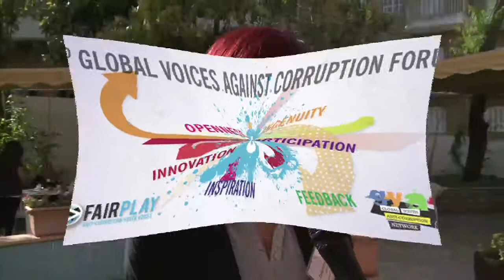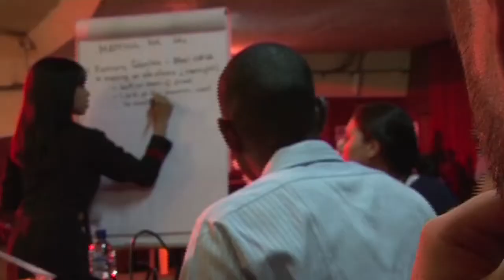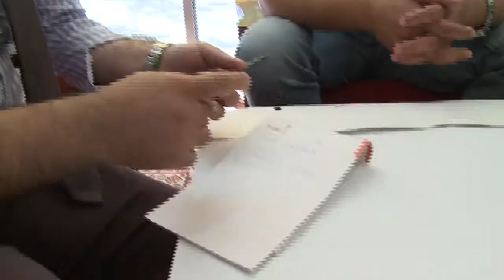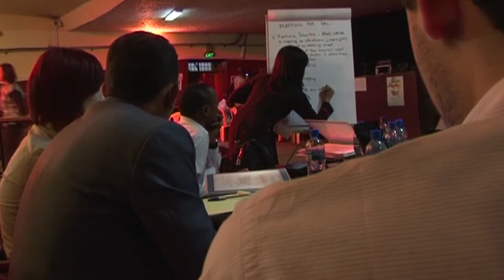Brasilia A to Z - 3rd Global Voices Against Corruption Forum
3rd Global Voices Against Corruption Forum - The road to the Brasilia 2012